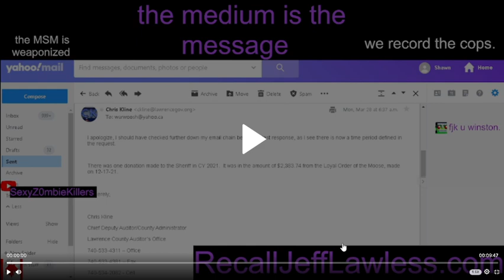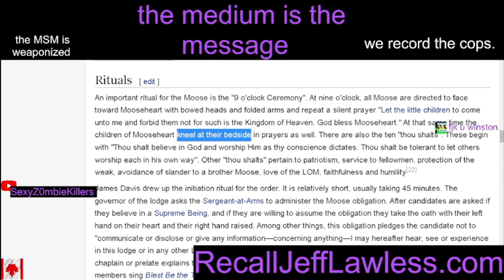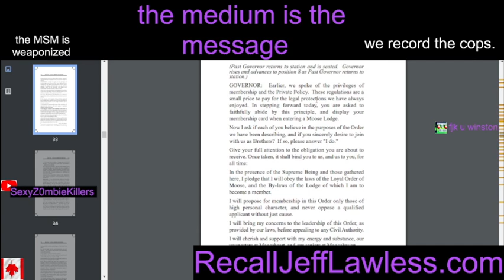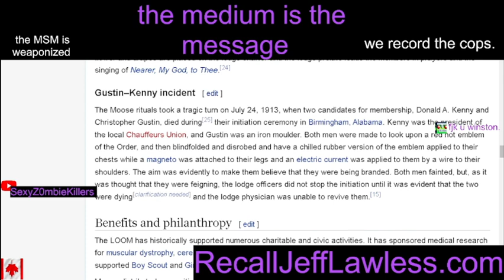Lawrence County oathbreakers exposed-Loyal Order of the Moose